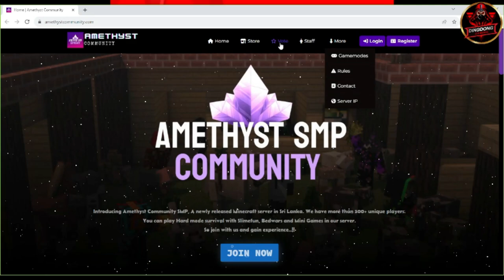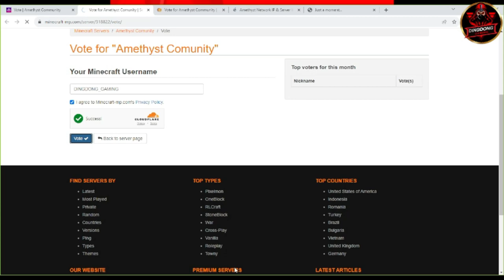නව ආරම්භයක් | AMETHYST COMMUNITY | EP 01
➥My Pc Specifications:
CPU:Intel(R) Core(TM) i5-3470 CPU @ 3.20GHz 3.20 GHz
RAM: 16GB
SSD: 128GB
GPU: GT 630 2GB
MOUSE:JEDEL GAMING MOUSE GM-860
KEYBOARD:FANTECH HUNTER PRO K511 GAMING KEYBOARD